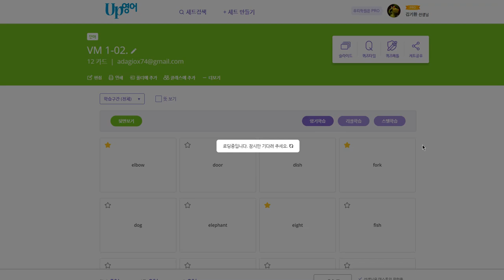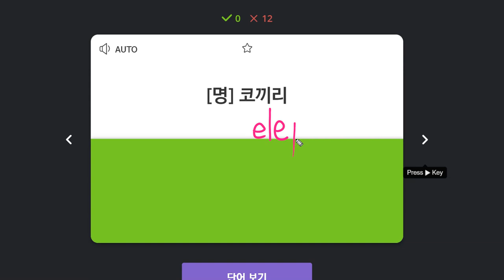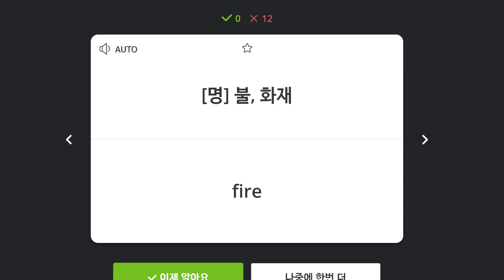신혜리 2020 02 18 칭찬